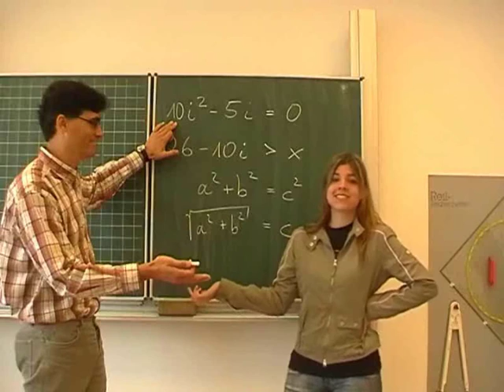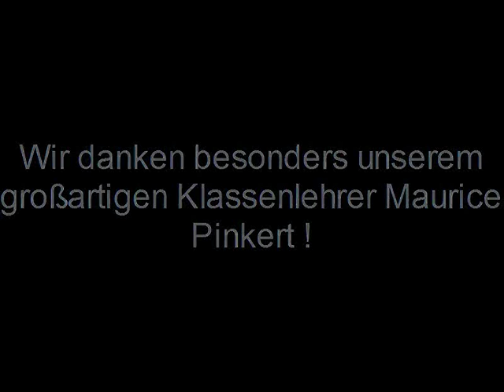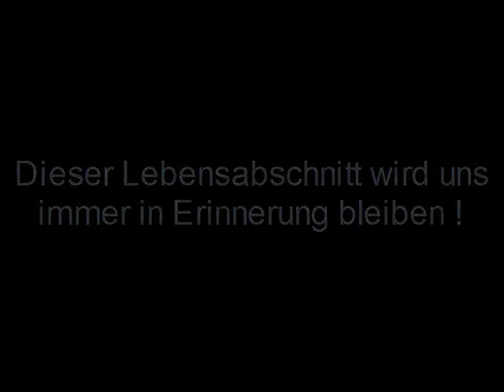Du bist FAG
Verabschiedungsvideo der Klasse 10i 06/07 an der Friedrich-August-Genth Schule Wächtersbach